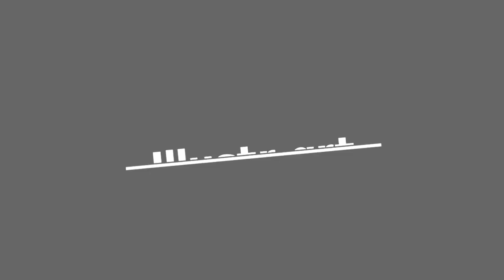12 Gentlemen Dogs Illustrated By Dog Addicted Artist ☺️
12 Gentlemen Dogs Illustrated By Dog Addicted Artist
0:00 - Intro
0:00:12 -
0:00:21 -
0:00:30 -
0:00:39 -
0:00:48 -
0:00:57 -